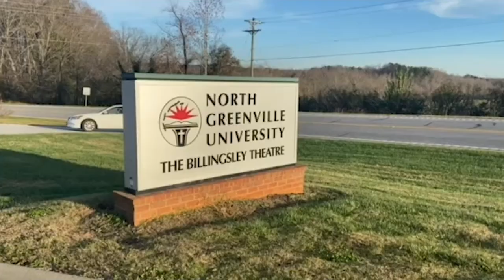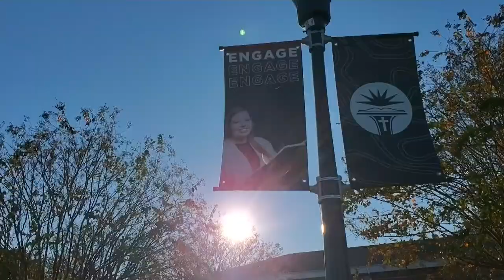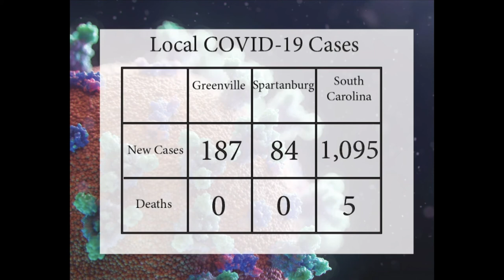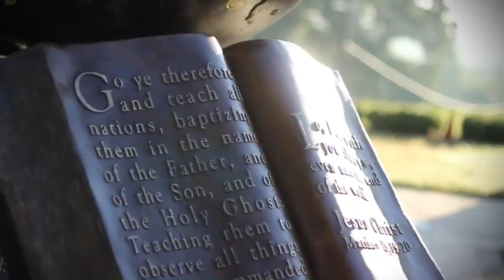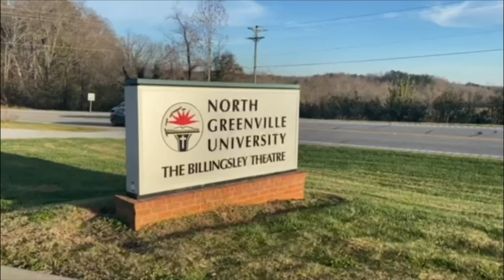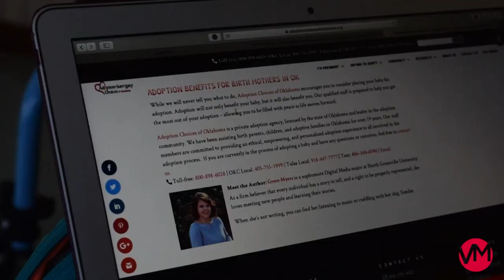NGU Vision TV News - November 23, 2020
As the nation faces the resurgence of COVID-19, North Greenville University stays in school after the Thanksgiving holidays, music professors learn to let the songs still play through a bubble and the school of theater makes a joyful noise as the show goes on. Also, meet an NGU student with special challenges who says just going to college is her greatest achievement. Produced by Broadcast Journalism students in the School of Communication, N. Greenville University, Tigerville, SC.